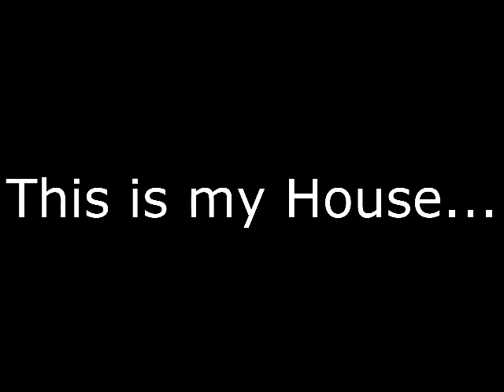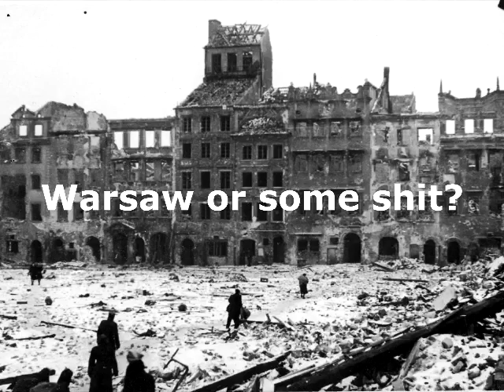Higher School Certificate - Advanced English - Belonging (Peter Skrzynecki Poetry) Notes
Less than two weeks guys don't screw around like I have